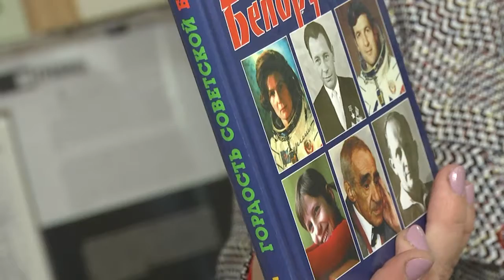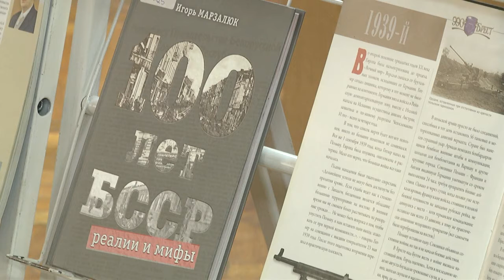2021-09-15 г. Брест. Беларускi шлях: адзiнства лёсу. Новости на Буг-ТВ.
Презентация  книжной выставки «Беларускi шлях: адзiнства лёсу».
Сегодня в нашей стране - День библиотек,  а 17 сентября  Беларусь будет отмечать День народного единства. В рамках этих двух значимых дат в Брестской областной библиотеке имени Горького проводятся различные мероприятия. Так, здесь уже стартовал цикл «С любовью к Беларуси», который объединил в себе тематические выставки, поэтический челендж «Радзiма у слове», а буквально вчера  наша съёмочная группа побывала на его ключевом мероприятии: презентации развёрнутой  книжной выставки «Беларускi шлях: адзiнства лёсу».